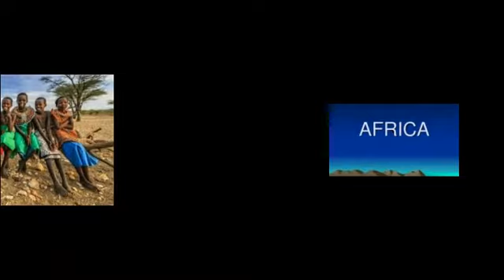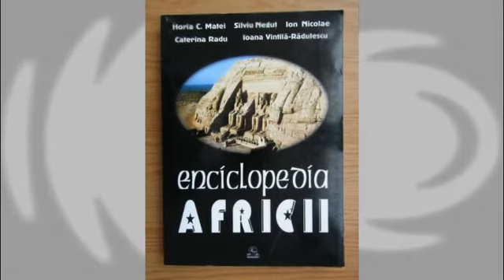Enciclopedia Africii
Africa este al doilea continent ca mărime de pe Terra. În Africa se găsește Nilul, cel mai lung fluviu din lume și Sahara, cel mai mare deșert din lume. Cel mai înalt punct al continentului este Muntele Kilimanjaro din Tanzania (5.895 m), iar cel mai jos punct este lacul Assal situat în micuța țară Djibouti (156 m sub nivelul mării). Africa are o suprafață de 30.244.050 km² incluzând și insulele adiacente, ocupă 20,3% din suprafața terestră a planetei.